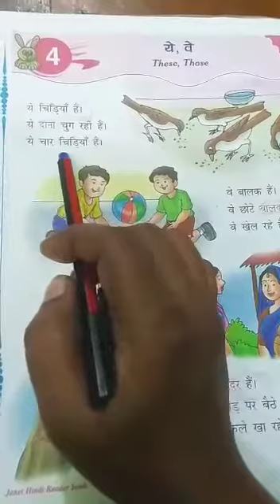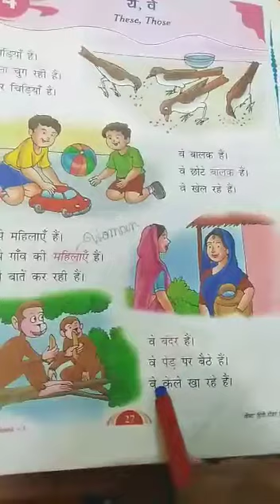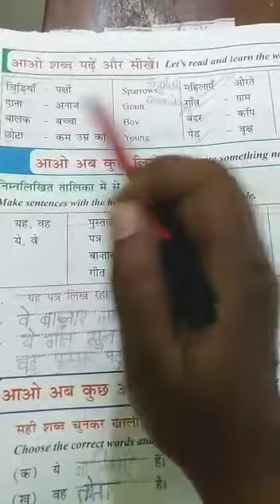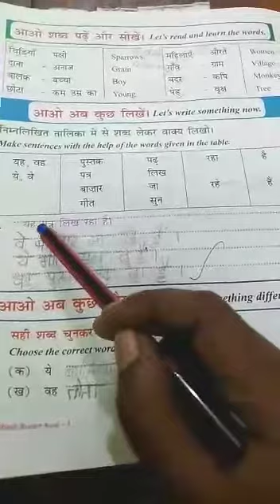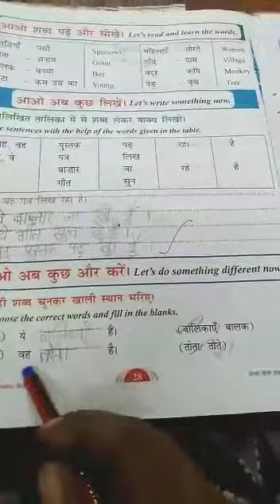5th Std Hindi | ये , वे